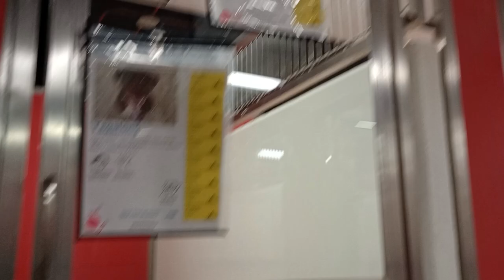Tagalong-back A844942 Dixie 2y A847949 kennel 162 PACC shelter busy but he seems 2 feel ok with me45